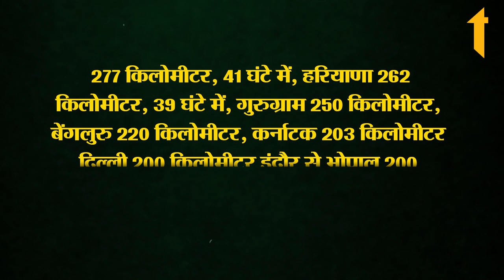Indori Milkha Singh | The Inspiring Journey of Kartik Joshi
कार्तिक जोशी, एक अल्ट्रा मैराथन रनर, जिन्हे इंदौर की शान कहा जाता है। उन्होंने इंदौर के नाम को विश्व मैराथन मानचित्र पर सबसे ऊपर पहुंचा दिया है, और अपनी मेहनत व संघर्ष के बल पर 96 सालों के रिकॉर्ड को तोड़ दिया है। इस वीडियो में आप कार्तिक और उनके द्वारा झेली गईं चुनौतियों के बारे में जानेंगे।

इस वीडियो का उद्देश्य ये दिखाना है कि भले ही आपके पास सभी सुविधाएं न हों, लेकिन आप अपने सपनों को पूरा करने के लिए अपने मन और शरीर को समर्पित करके, सफलता के शीर्ष पर पहुंच सकते हैं। कार्तिक जोशी इसका उदाहरण हैं जिन्होंने महज 21 साल की उम्र में सभी के लिए एक प्रेरणाश्रोत का काम किया है, और इंदौर के साथ-साथ प्रदेश और देश को भी गौरवान्वित होने का मौका दिया है।